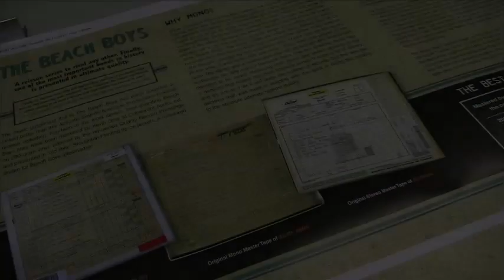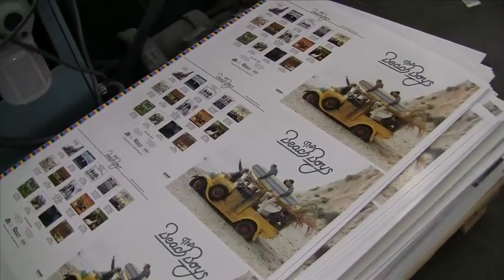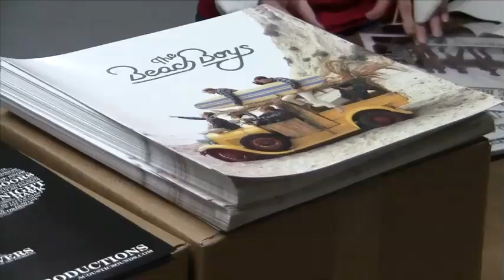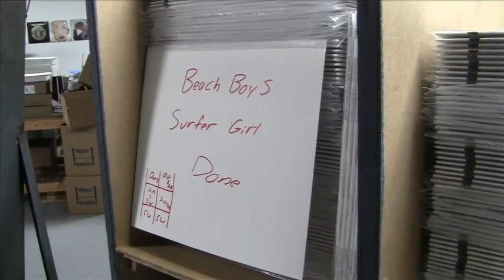Printing, Plating, Pressing and Packaging The Beach Boys